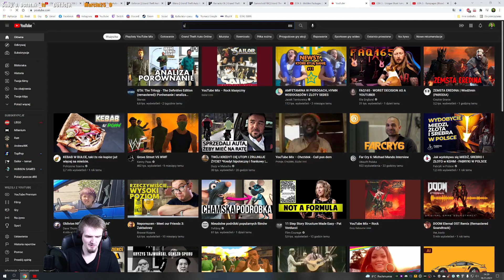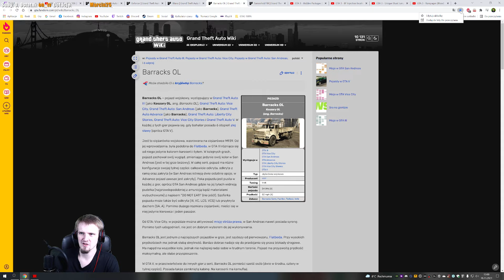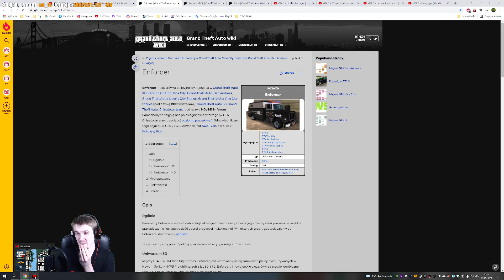Grand Theft Auto III - The Definitive Edition #11